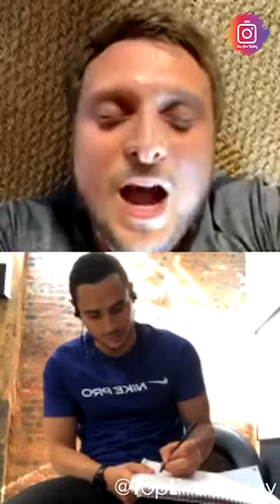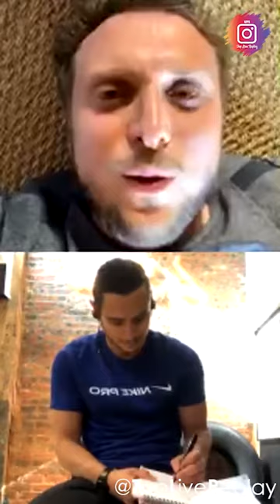🔴 Live Mcfly avec Coach Akim Séance du 11-05-2020 🏋️‍♂️🏋️‍♀️💪💪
Top Live Replay a été créée pour le partage des Lives qui ont pour but de sensibiliser sur le covid-19 ou se divertir pour lâcher la pression causée par le virus.